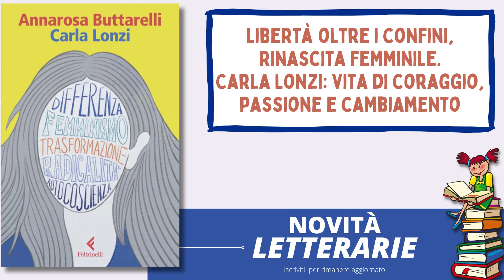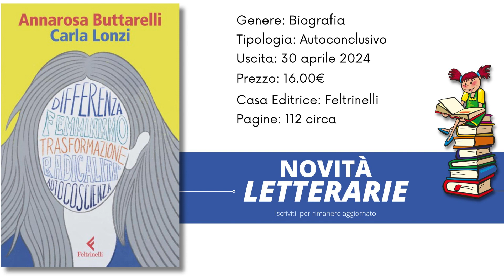Carla Lonzi Una filosofia della trasformazione di Annarosa Buttarelli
il libro Carla Lonzi  Una filosofia della trasformazione, della scrittrice Annarosa Buttarelli